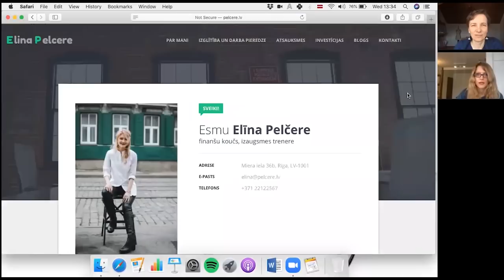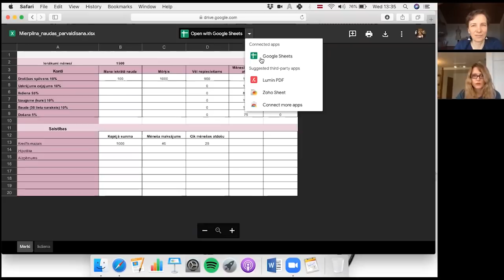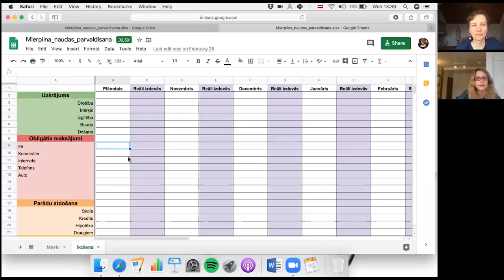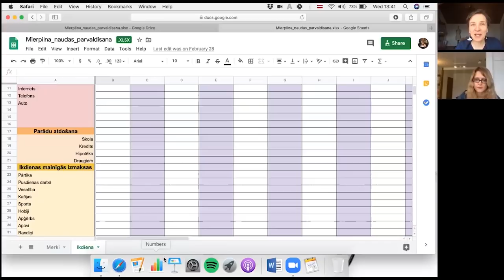Kad krīzes laikā mieru neliek uztraukumi par naudu: Elīna Pelčere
Finanšu un prasmīgas pārdošanas koučs Elīna Pelčere atbild uz jautājumiem par to, kā sevi pasargāt laikā, kad ienākumi samazināsies. Sarunā pieminētos resursus un iespēju Elīnai uzdot jautājumu par naudu atradīsi sarunas lapā ZEM viņas video

SARUNAS PIETURPUNKTI:
0:00 Ievads
1:07 Kā saglabāt vēsu prātu un mazināt trauksmi, kad ir tik daudz nezināmā par naudu
2:12 Bezmaksas rīks gudrai naudas pārvaldīšanai – skaidrojums, kā to izmantot
8:19 Ar kādu ideju vieglāk “pārziemot” šo periodu
9:09 Pie samazinātas slodzes un samazinātiem ienākumiem – instruments, kā menedžēt savas bailes.
16:22 Ieteikumi un metodes, kuras ņemt vērā, kad “galva trako” un liekas, ka šādi būs vienmēr
19:38 Kā uzvarēt pie jauniem apstākļiem – ko tas nozīmē
21:26 Ieteikums par krīzes laiku radošo jomu pārstāvjiem
23:21 Kā uzņēmumiem meklēt neparastus resursus
27:16 Ko dara Elīnas vadītais TrainingLab, lai citiem palīdzētu ar mācībām krīzes laikā aktuālajam
29:27 Ko darīt ar cilvēku attieksmi, ka tagad vajadzētu pakalpojumus sniegt par brīvu
33:10 Laiks, kad beidzot sākt darīt un reāli rīkoties, nevis tikai domāt

Sarunā pieminētos resursus ar saitēm un iespēju Elīnai uzdot jautājumu par naudu atradīsi sarunas lapā ZEM viņas video